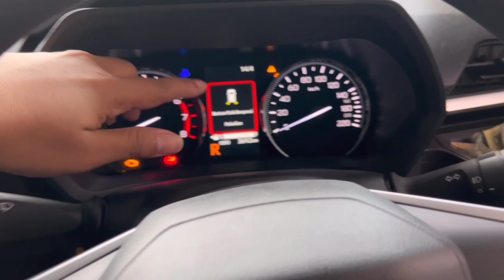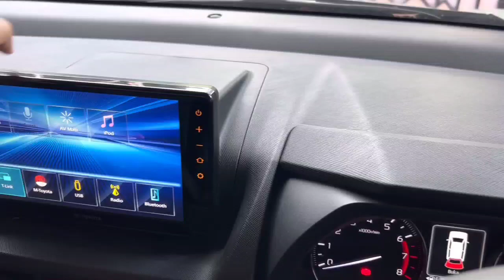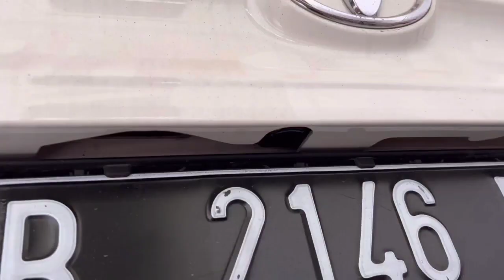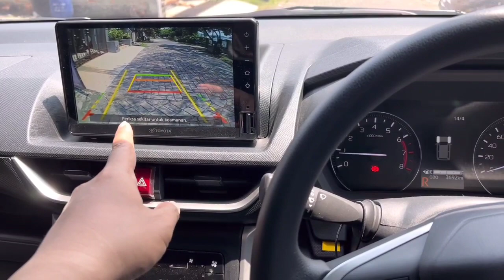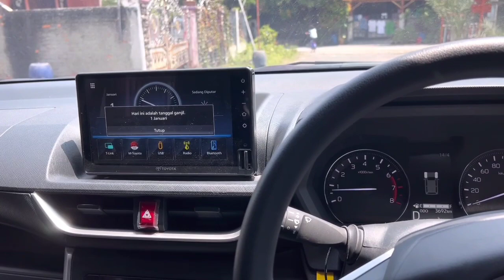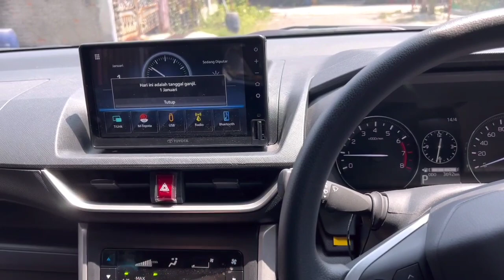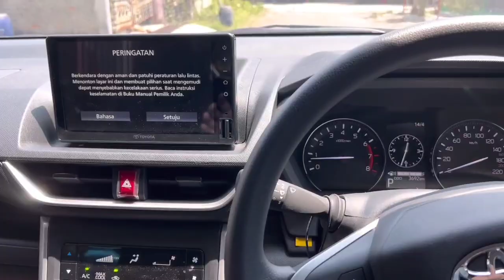Pasang kamera mundur Avanza 2022 | Ada syarat wajib yang perlu diketahui !!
Pada video kali ini saya akan membagikan tutorial bagaimana cara pasang kamera mundur Avanza 2022

Ada hal yang unik dan menjadi cara wajib untuk mengaktifkan kamera mundur ini, hal apakah tersebut, tonton sampai habis ya

Solusi problem pemasangan kamera mundur
Cara Atasi Masalah Kamera Mundur aftermarket di Avanza 2022

karena kurang cocok tidak sesuai Avanza 2022, gunakan kamera orca versi universal lebih murah